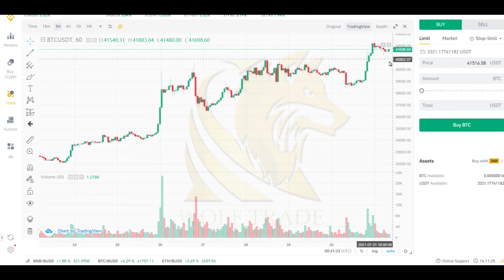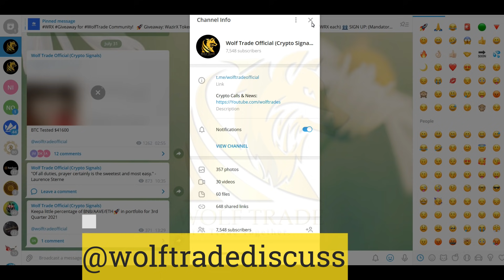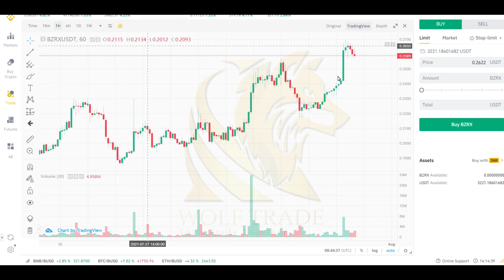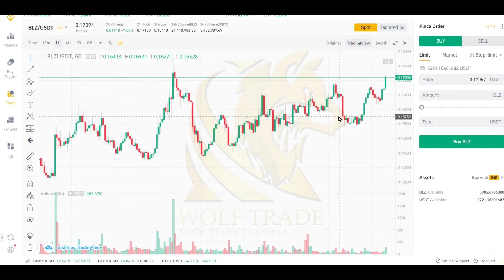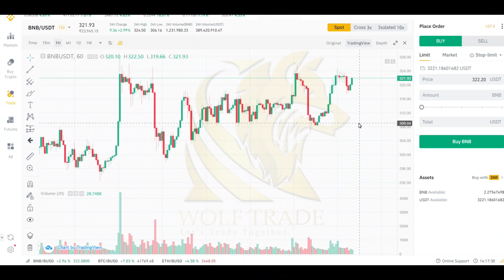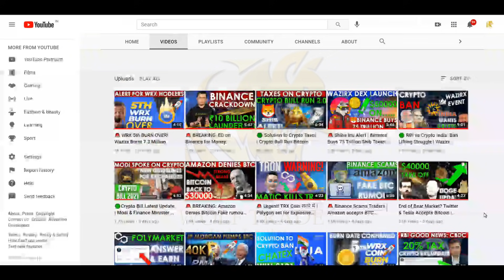Top 5 Coins August 2021 Bull Run | Best 5 Altcoins to Explode in Aug | Ethereum 2.0 Event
💰 Value: ₹70 per WRX ($10 SOON)
💸 Tokens: 30 WRX (1 WRX each)
📅End Date: 31th July

Our team will manually check your details. Please do not leave any of our social Handles till the airdrop  distribution date to get WRX tokens.

WRX token is the future of Indian Cryptocurrency Market , It can Surge 🚀 like BNB in upcoming months.